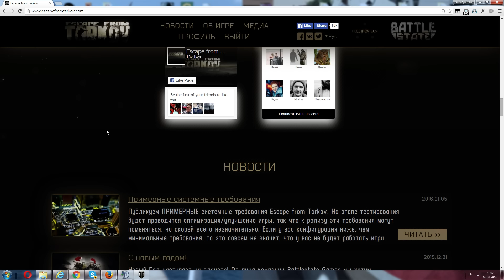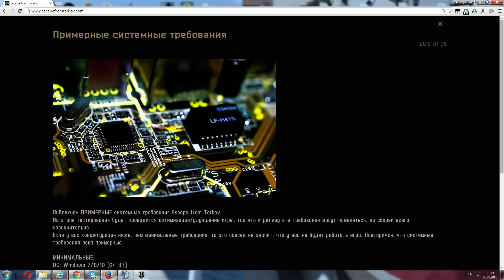Сиситемные требования Escape from Tarkov - А у меня пойдет??777